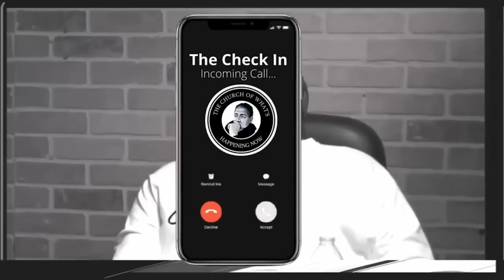Lee Syatt on Being Taylor Swift's BFF | JOEY DIAZ Clips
From The CHECK IN #002 with @JoeyDiaz & @LeeSyatt